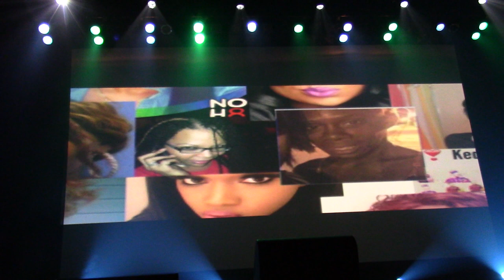Miss Dragcon 2018 Pageant - Coco Montrese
Coco Montrese performs at The Orpheum theatre in Los Angeles for the "Miss Dragcon 2018" pageant on Sunday, May 13th, 2018!